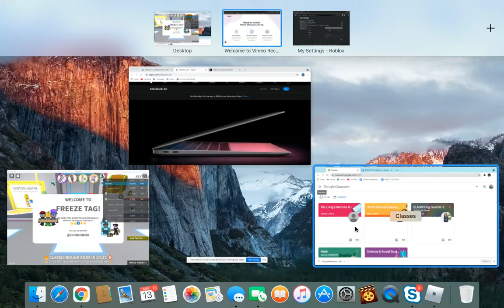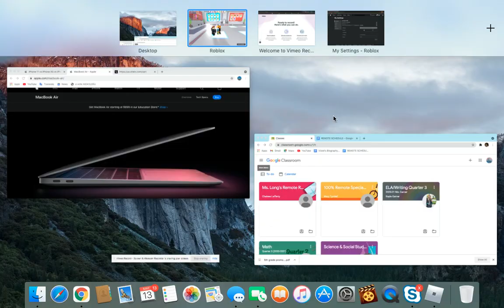Playing Roblox freeze tag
Hi, this is my first video hope you enjoy it!!